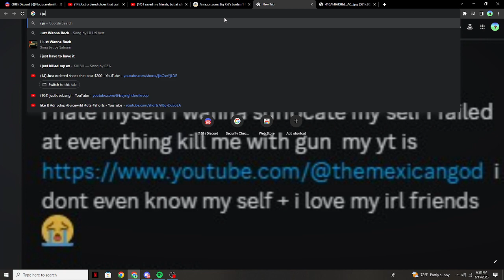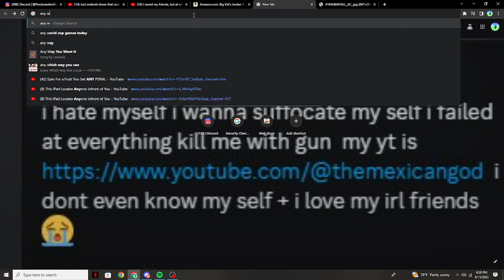so i got another type of shoes